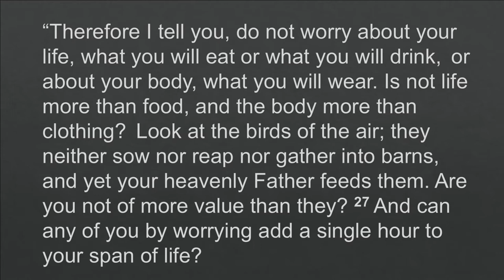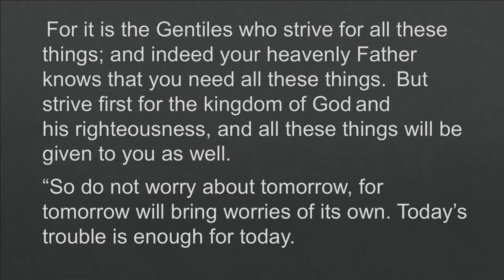"In All Circumstances", sermon by Rev. Terri Cofiell